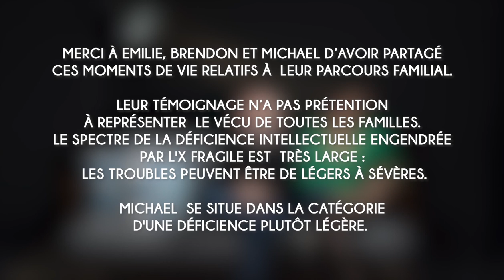Emilie et Brendon : "Particularités" - Paroles de parents, syndrome du X Fragile